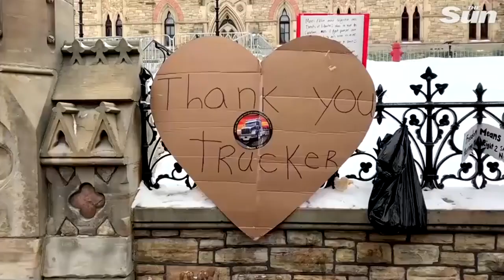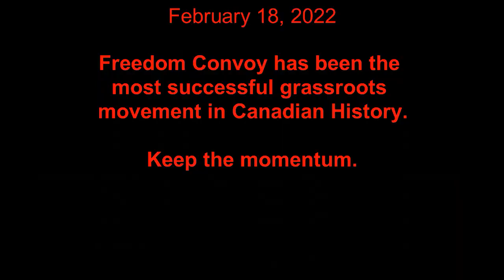Freedom Convoy - Hold the line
Song is Working Class Hero. Written and performed by John Lennon.